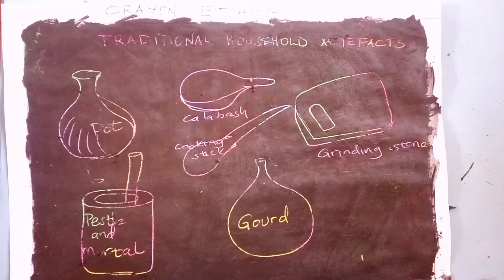CRAYON ETCHING/CBC/ Grade 4--Art $ Craft